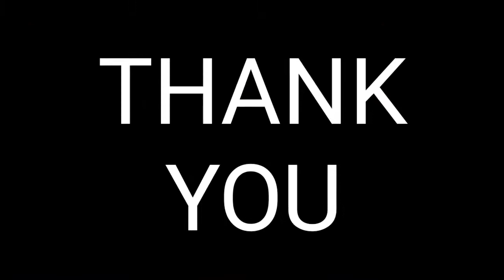PURNANDGAMER PUBG TROLLING